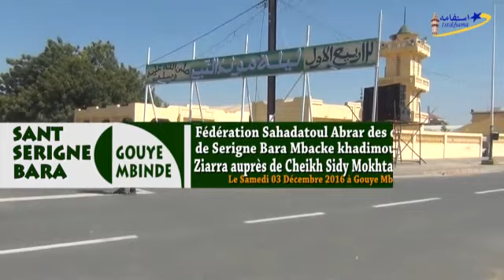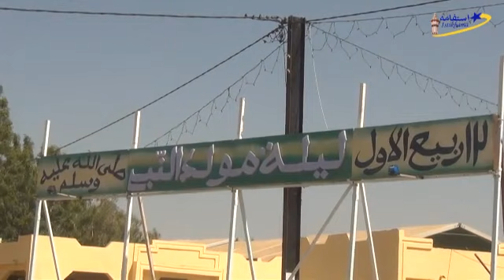Sant Serigne Bara Touba Gouye Mbind Edition 2016 P01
Sant Serigne Bara Touba Gouye Mbindy Edition 2016 P01